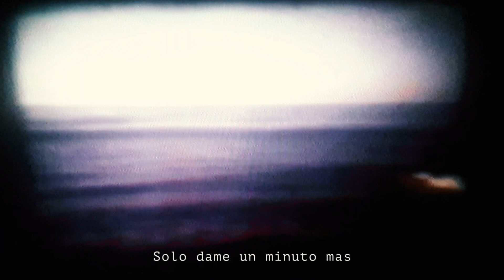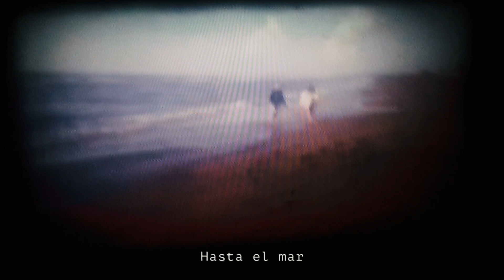Hasta el mar - ADRIAN VEXINA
Todos los instrumentos y voces por Adrián Vexina.
Grabado, mezclado y masterizado por Adrián Vexina.